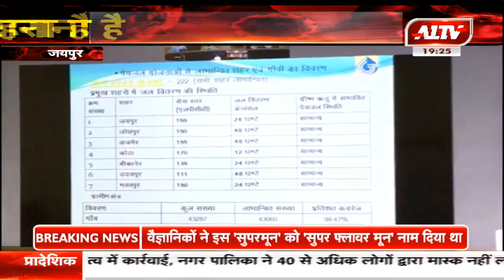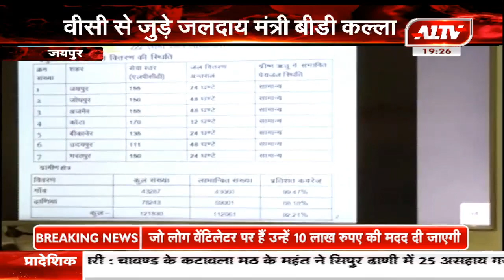सीएम गहलोत ने की पेयजल आपूर्ति की समीक्षा